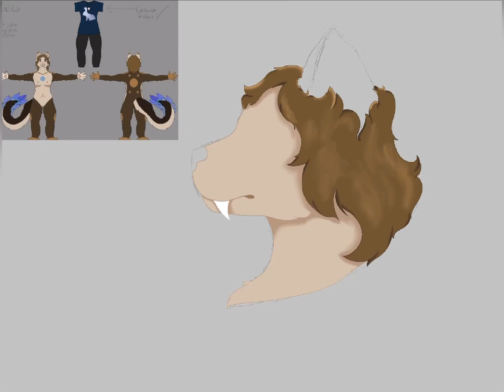New pfp speedpaint